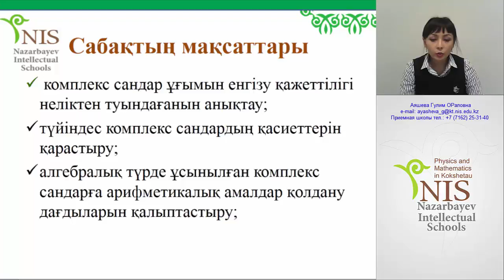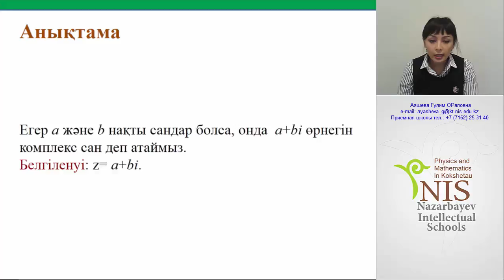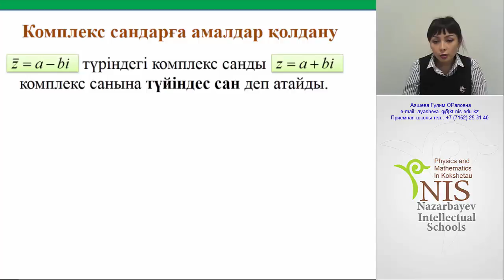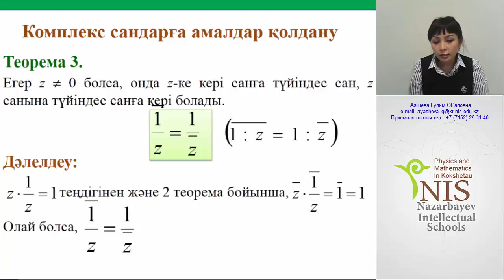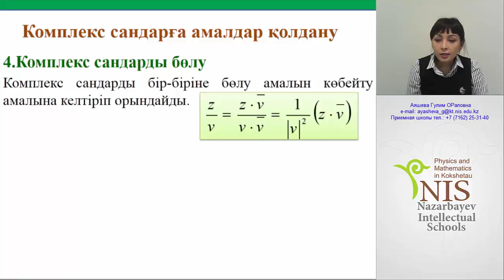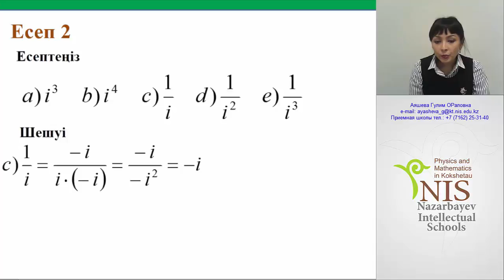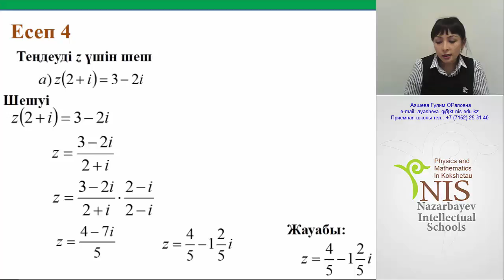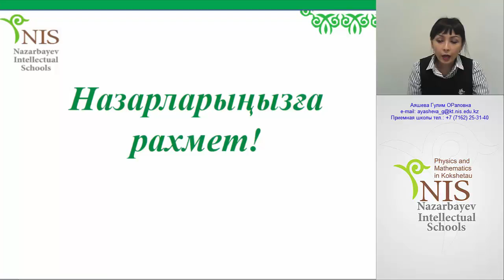Математика. Учитель: Аяшева Г.О.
Тема: Комплексные числа I. Определение комплексных чисел. Действия над комплексными числами в форме a+bi.
Учитель: Аяшева Г.О.
Школа: НИШ ФМН Кокшетау
Язык: русский